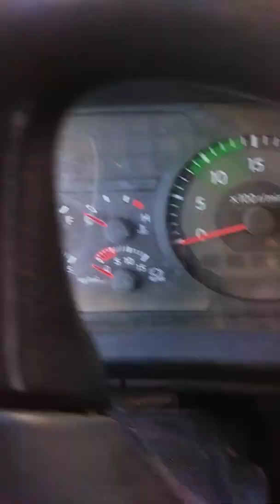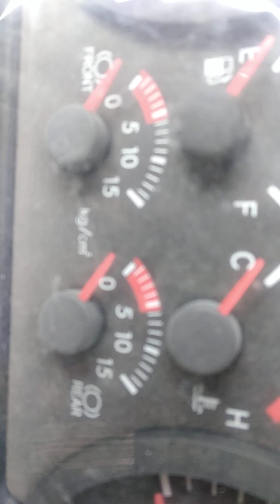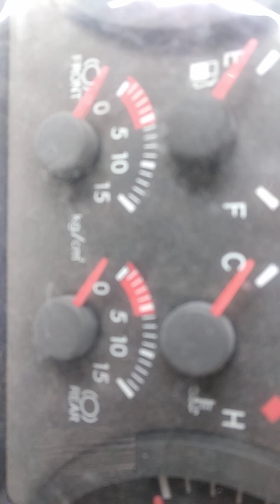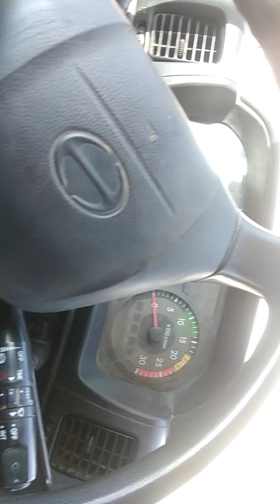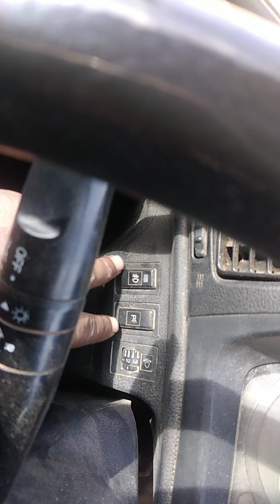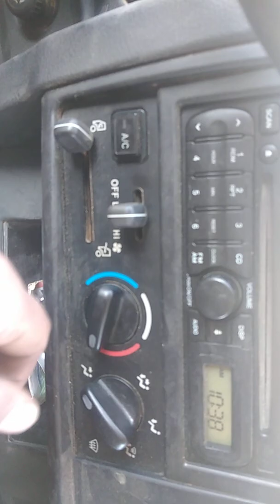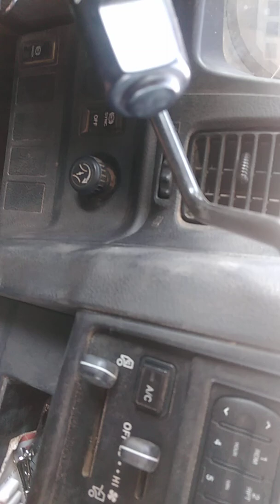Hino 700 trailer Chalany ka tarikaٹریلا چلانے کا طریقہ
ہینو گاڑی چلانے کا طریقہ